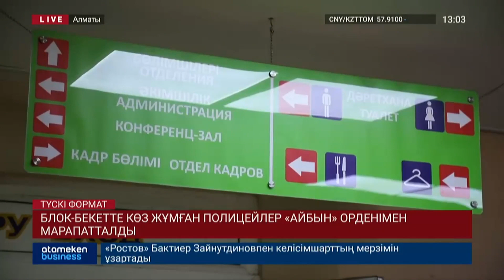БЛОК-БЕКЕТТЕ КӨЗ ЖҰМҒАН ПОЛИЦЕЙЛЕР «АЙБЫН» ОРДЕНІМЕН МАРАПАТТАЛДЫ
Мас жүргізушінің құрбанына айналған полицейлерге мемлекеттік награда берілді. Еске салсам, күні кеше Алматыда ішіп алған азамат блок-бекеттегі бетон қоршауға соғылып, одан кейін патрульдік көлікке қағылған. Салдарынан екі тәртіп сақшысы қаза болып, ал үшіншісі әлі ауыр халде жан сақтау бөлімінде жатыр. Президенттің пәрменімен көз жұмған Жарас Жанғазиев 2-ші дәрежелі, ал Дастан Маратжанұлы 3-ші дәрежелі Айбын ордендерімен марапатталды. Айыптыға келер болсақ, оның экс-полицей болғаны расталды. Ол бұрын 6 жыл бойы ішкі істер органдарында істеп, 4 рет қатаң сөгіс алған. Соңында қызметіне салғырт қарағаны үшін жағымсыз себеппен жұмыстан шығарылған. Күдікті қазір қамауға алынды, оған 15 жылдан 20 жылға дейін, немесе өмір бойына бас бостандығынан айыру жазасы кесілуі мүмкін.